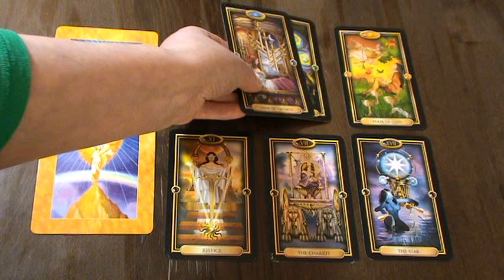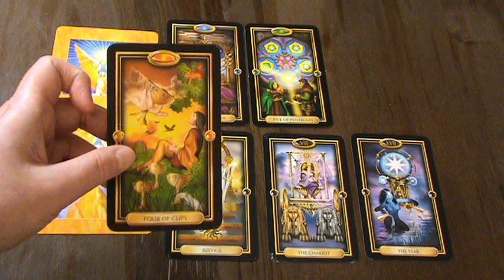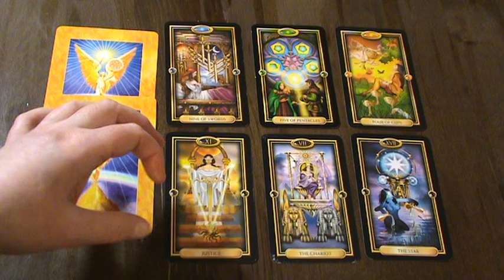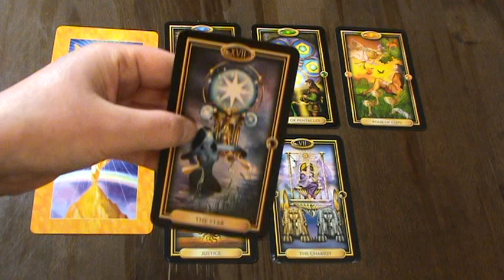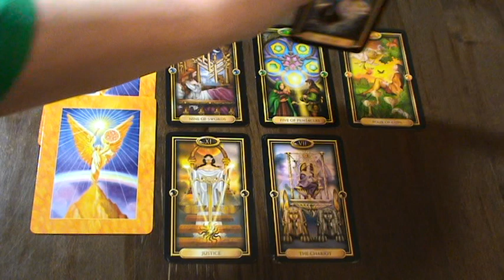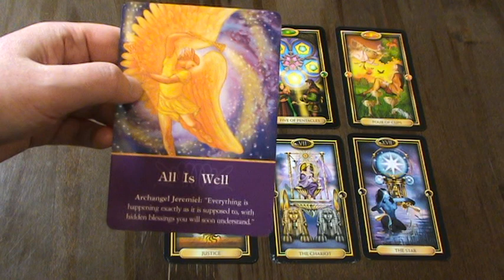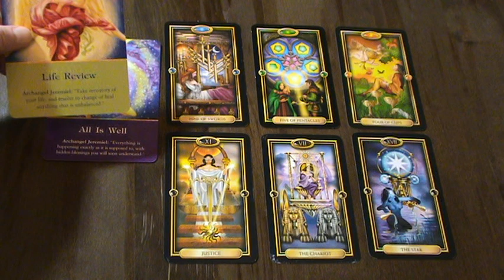GEMINI WEEKLY READING - NOVEMBER 12 TO 18 - BEING THE STAR OF YOUR OWN LIFE